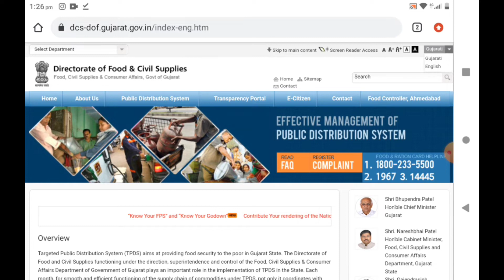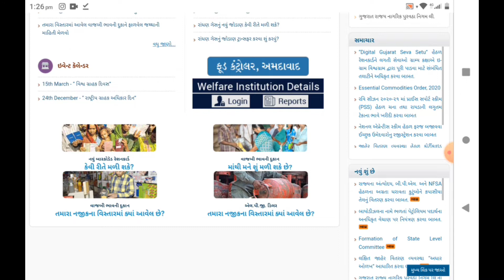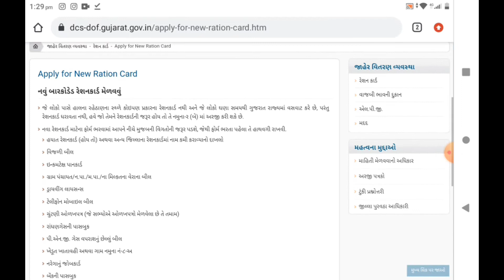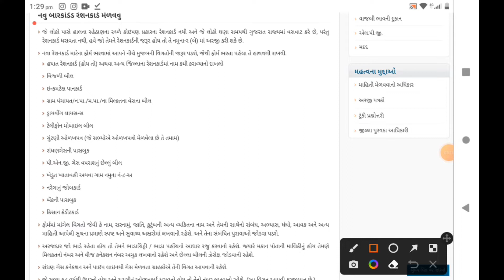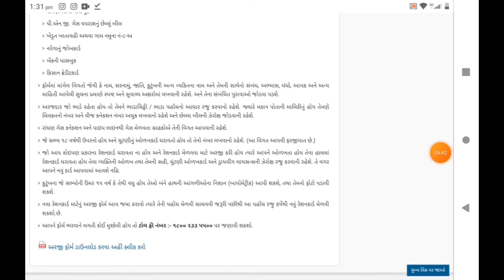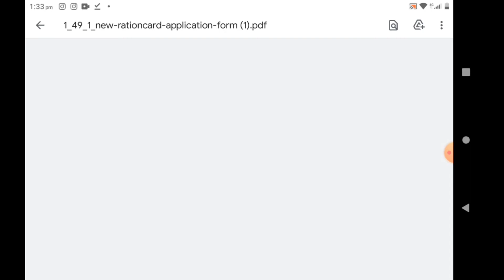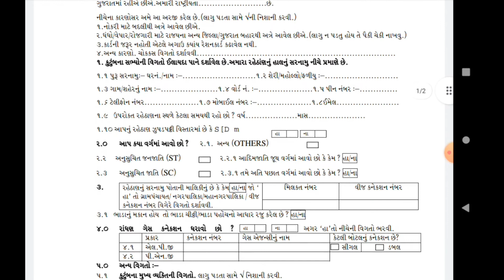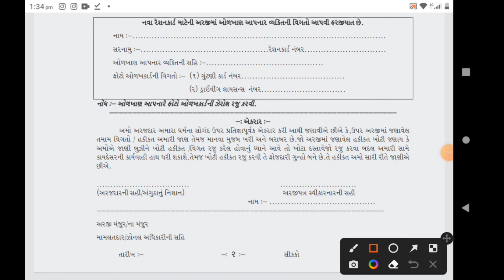NEW RATION CARD YOJNA|| APPLY TO NEW RATION CARD FORM APPLY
હેલો મિત્રો જો તમારે નવું રેશનકાર્ડ મેળવવું હોય તેમજ અન્ય માહિતી જોઈએ તો તમારે આ વીડિયોને ધ્યાનપૂર્વક જોઈને પ્રમાણે સ્ટેપ બાય સ્ટેપ ફોલો કરવાનું ઓનલાઈન ફોર્મ કેવી રીતના ડાઉનલોડ કરવાનું છે ને પણ વિગતો નીચે પ્રમાણે તમને આપું. આપણે નવું રેશન કાર્ડ મેળવવા માટે આપણે ડાઉનલોડ કરીને આપણે ભરવાનું રહેશે ત્યારબાદ આપણે ગામ પંચાયતના જઈને તલાટી મંત્રી પર આપણે એના સહી અને સિક્કા કરવાનો રહેશે અને ત્યારબાદ આપણે એ ફોર્મ તાલુકામાં આપણે લઈ જવાનું રહેશે અને ત્યાં પુરવઠા વિભાગમાં આપણે ત્યાં જમા કરવાનું રહશે. ત્યારબાદ આપણી માહિતી ચેક કરીને આપણે સાતથી દસ દિવસની અંદર એનો મેસેજ મળશે અને ત્યારબાદ આપણે નવું બારકોડેડ રેશનકાર્ડ આપવામાં આવશે..

નવું રેશનકાર્ડ મેળવવા માટેનું અરજી ફોર્મ. અહી મળશે.